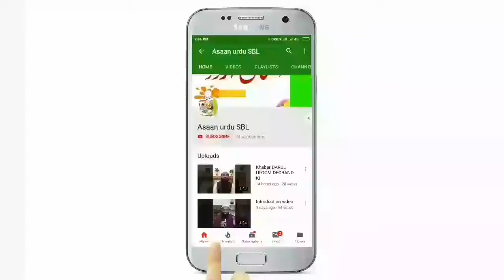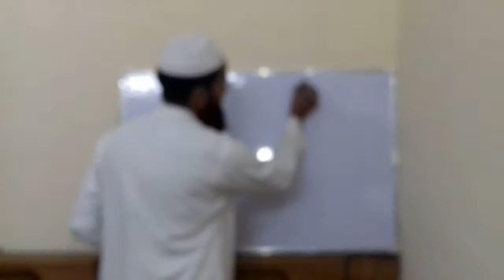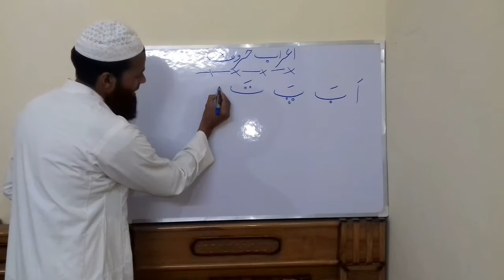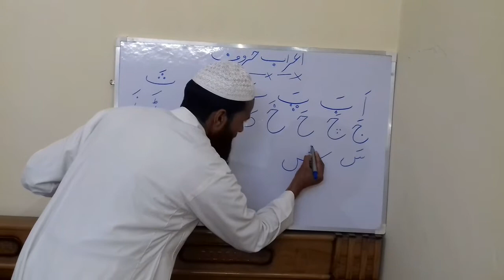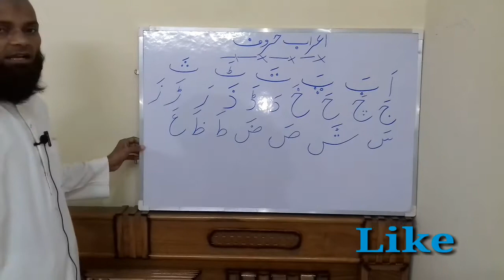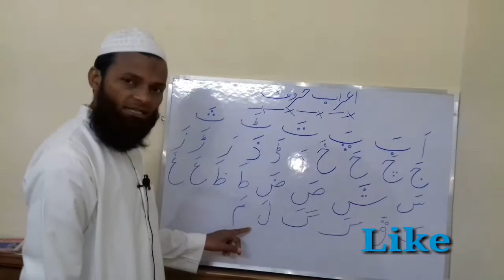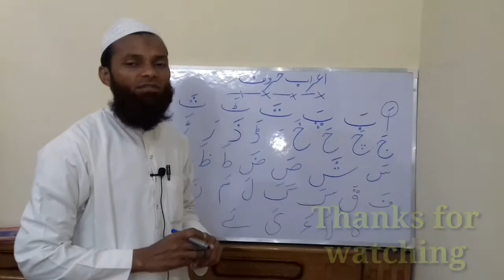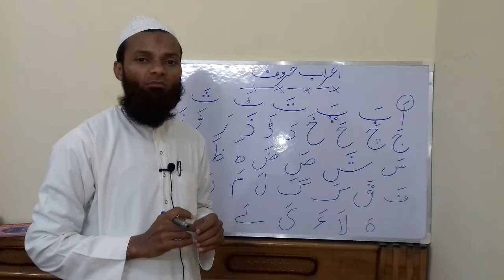Aerab-e-Huroof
Dosto aj humne apne sabaq me Aerab-e-Huroof ke bare me pada hai ki Huroofon ki awaz kaise nikalti hai.

Mile Huroofon Ki Pehchan Part 2